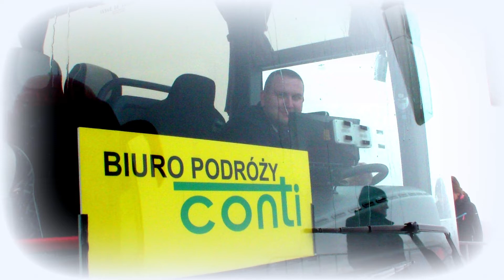Červenohorské Sedlo CONTI